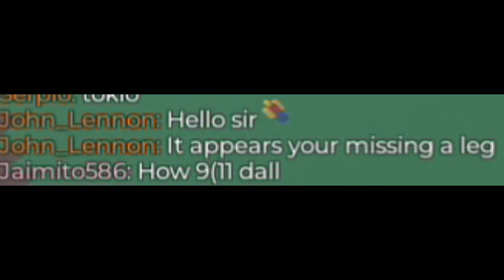BOMBING JEFFERYS HOTEL🔥🔥🔥🗣️🗣️🗣️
The title literally has nothing to do with the video